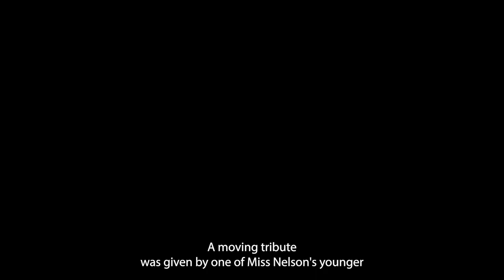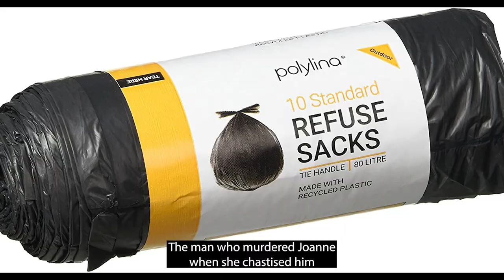Paul Dyson killed his girlfriend because she said he was useless - JCS INSPIRED